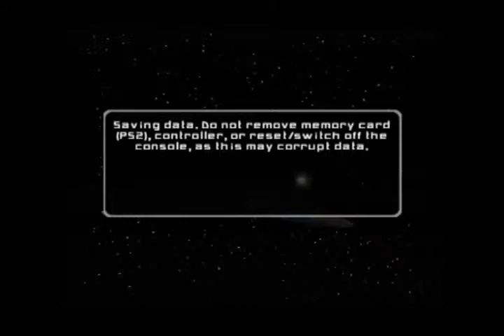Star Wars Battlefront 2 Galactic Conquest Ep. 5: Space: The Final Frontier